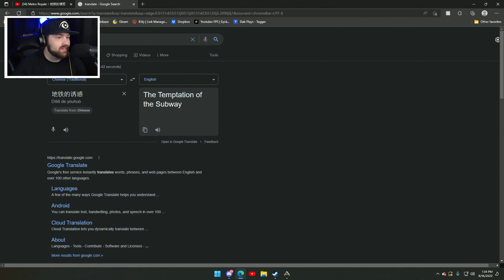DAB REACTS to FUNNIEST METRO ROYALE PLAYER 华丨fh0486丨铧 😂 #6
DAB REACTS to FUNNIEST METRO ROYALE PLAYER 华丨fh0486丨铧

Metro Royale, PUBG MOBILE & BGMI Tips and Tricks videos, new update, and leaked content Metro royale 2.0